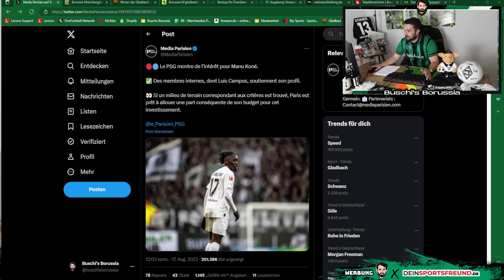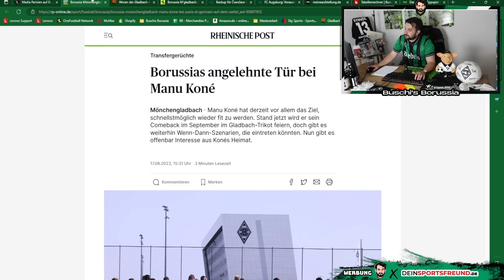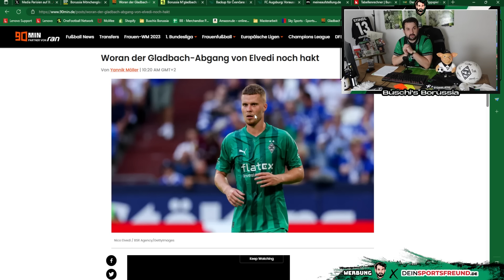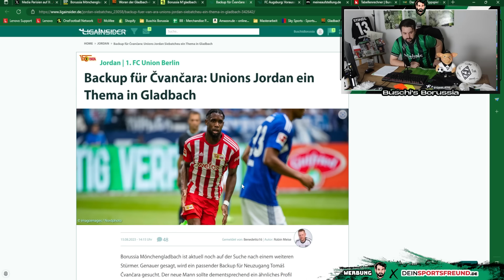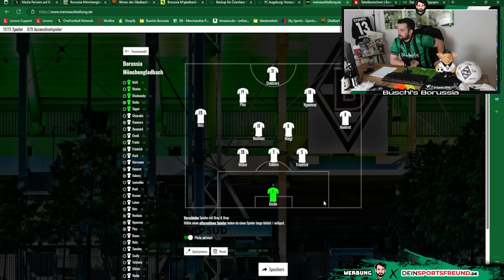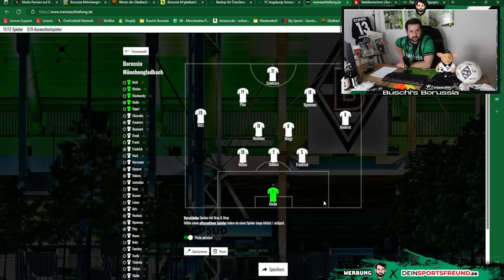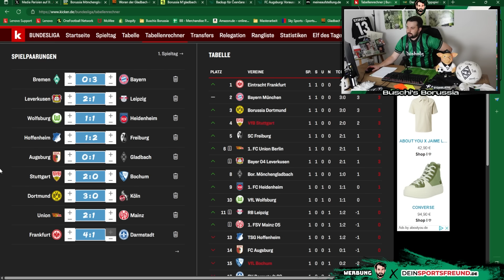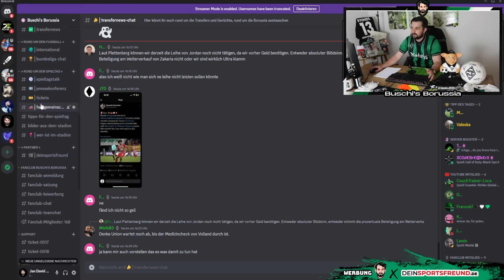Kone zu PSG?! 🔥 Augsburg vs. Gladbach! ⚽Auswärtssieg! 💪 Fraulo zum FC Utrecht? ⚫⚪🟢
In der 220. Folge von Buschi's Borussia berichte ich über folgende Themen:
👉 Intro - Bundesligaauftakt
👉 35. Millionen für Kone?
👉 Elvedi Transfer zieht sich!
👉 Fraulo zum FC Utrecht
👉 Back-Up für Cvancara
👉 FC Augsburg vs. Borussia Mönchengladbach
👉 1. Spieltag - Meine Tipps
👉 Tipprunde und Discord
👉 Outro

Folge 220: "Kone zu PSG?! 🔥 Augsburg vs. Gladbach! ⚽Auswärtssieg! 💪 Fraulo zum FC Utrecht? ⚫⚪🟢"

Photo-Credits: Imago

Impressum

Zelterstraße 6
10439 Berlin

Redaktionell verantwortlich
Jan David Busch
Zelterstraße 6
10439 Berlin